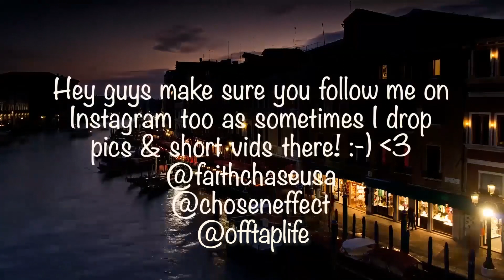Queen + Adam Lambert - The Show Must Go On (Live At The O2, London, UK, 04/07/2018) Reaction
🔆- TODAYS EP! -

🔆- NEW HERE? -